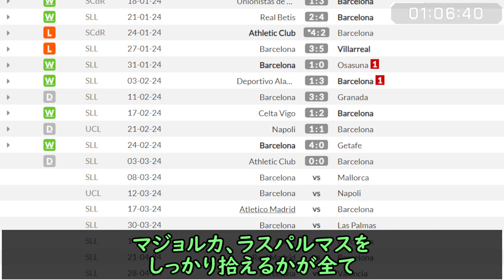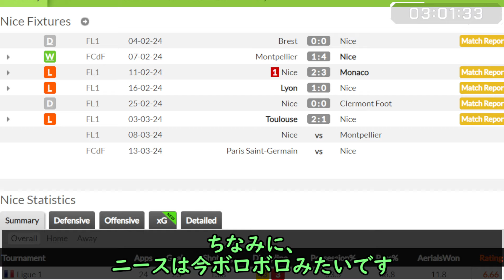TTジノラ初使用で衝撃使用感！気になるギュンドアンやれんのか？新登場86+特殊4択ピックも開封！シルバー向きEVO登場で田中碧大進化！今日の3時待機（3月6日）【FC24】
龍が如く7、マジで楽しかった